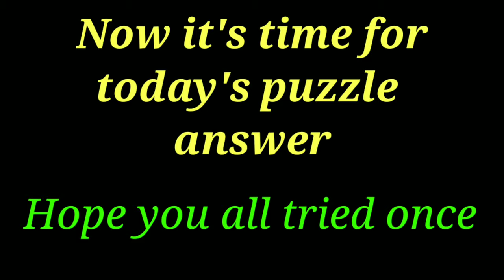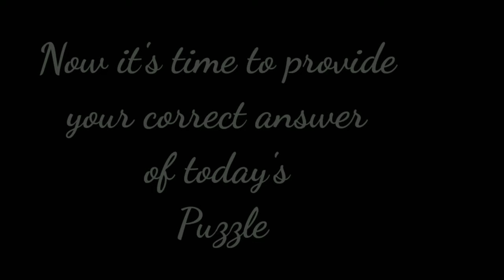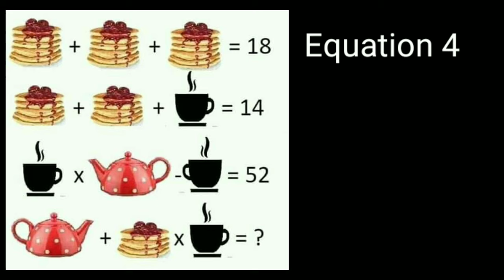Puzzle Answer : Caterpillar leaves Apple Puzzle // Bread tea teapot Puzzle || Math Viral Puzzle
Here in this video i was described step by step about this viral puzzle answer which claims on facebook only genius can solve this puzzle, hope you enjoy this video

Some videos links of my channel

can you find puzzle mistakes?

Source picture : Facebook Group of viral puzzles